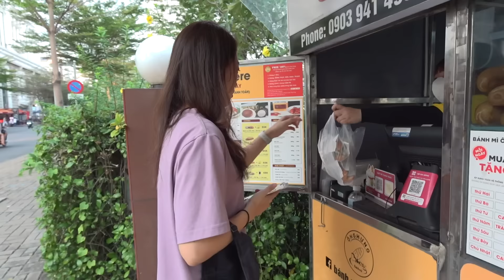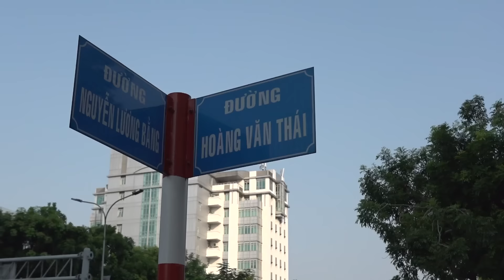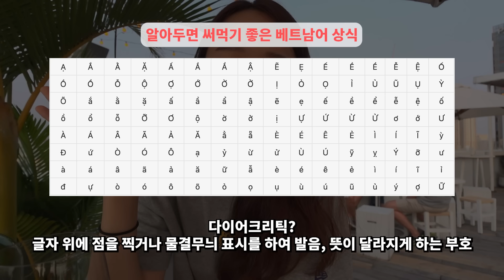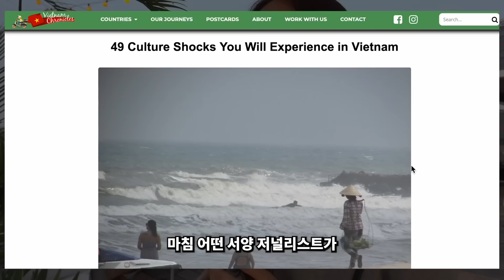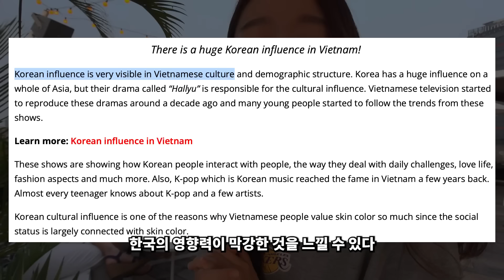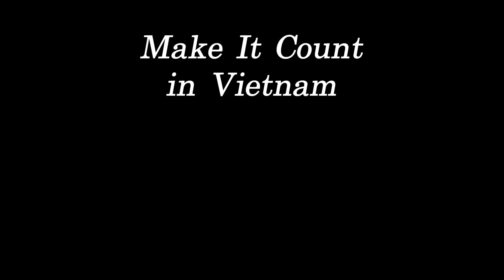10년 살아도 적응 안되는... 베트남 문화충격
베트남에 처음 온 한국인들이 느낄 수 있는 문화충격, 어떤 것들이 있을까요?

인종도 언어도 다른만큼, 문화적으로 많은 부분이 다르지만 그 중에서도 특히 한국인에게 더욱 와닿을 수 있는 부분들 위주로 정리해 보았어요!

⚠️ 베트남에 대한 비하 발언, 욕설 또는 영상의 내용과 관계없는 분란 조장 댓글은 예고없이 삭제될 수 있습니다.

(모든 이메일에 답변 드리지 못하는 점 양해 부탁드립니다 🙏🏻)